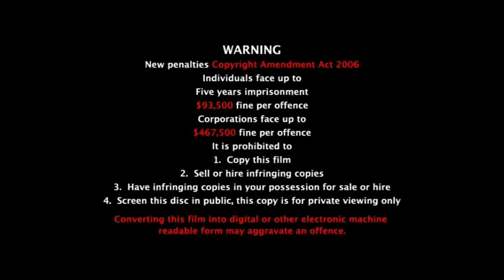Opening To, Postman Pat: Special Delivery Service - A Super Mission (2008 Australian DVD - Fanmade)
Join Postman Pat In his new series which has been renamed, Postman Pat: Special Delivery Service, Postman Pat has been promoted to Head of the SDS and is now called upon to deliver anything. Each episode follows Postman Pat on a Special Delivery mission, from rescuing a runaway cow (A Runaway Cow) to delivering a giant ice cube (A Slippy Ice Cube). In his new role, Postman Pat commutes to the nearby town of Pencaster where he collects his special deliveries from the Pencaster Sorting Office. Postman Pat now has a new fleet of vehicles including a big van, a gyrocopter, a small van that looks just like his normal one, a motorbike (complete with side-car for Jess), and a forklift! You can always count on Pat in 26 episodes as he delivers parcels to your front door!

Episodes include:
1. A Runaway Cow
2. A Tepee
3. A Wind Machine
4. Crazy Robots
5. Big Balloons
6. A Bouncy Castle
7. Charlie's Telescope
8. Fruit Bats
9. Precious Eggs
10. Naughty Pumpkin
11. A Movie Feast
12. A Speedy Car
13. A Wobbly Piano
14. A Slippery Ice Cube
15. A Magic Jewel
16. A Teddy
17. A Super Magnet
18. A Treehouse
19. Green Rabbit
20. A Surprise
21. Bernie the Parrot
22. The Red Rocket
23. A Disco Machine
24. A Giant Cake
25. Ice Skates
26. The Flying Christmas Stocking

Bonus features:
Songs:
Postman Pat
SDS Theme
Daisy Cow
Robots
Ted Glen
Bouncy
Stop That Pony
Super Delivery Man
Bernie the Parrot
Rocking Rocket Man
Stop That Cake
Snow Falling
Christmas Holiday

Games:
Mission to Deliver
Match the Parcel

No subtitles included.

Audio: Stereo